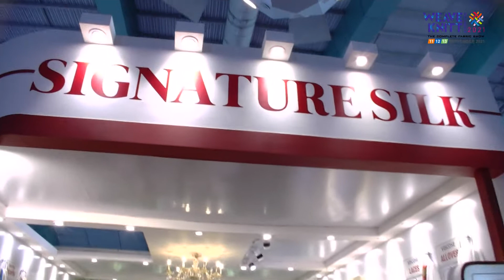Exhibitors Interview - WeaveKniTT Exhibition 2021 - Yash Adwani - Signature Silk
Exhibitors Interview - WeaveKniTT Exhibition 2021
Yash Adwani - Signature Silk